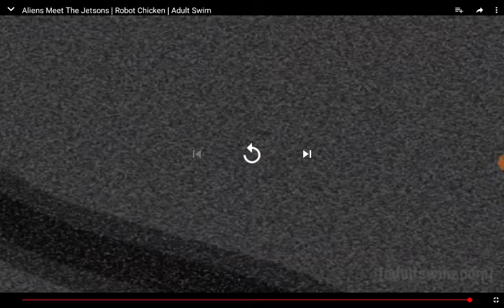My Reaction 181: Aliens Meet The Jetsons | Robot Chicken | Adult Swim